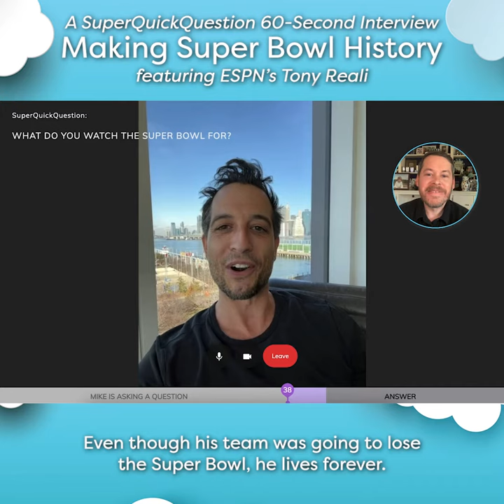"Making Super Bowl History" with Tony Reali (SQQ 60-Second Interview)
Tony Reali (ESPN's Around the Horn) joins SuperQuickQuestion to discuss what he's really looking for when he watches the Super Bowl.